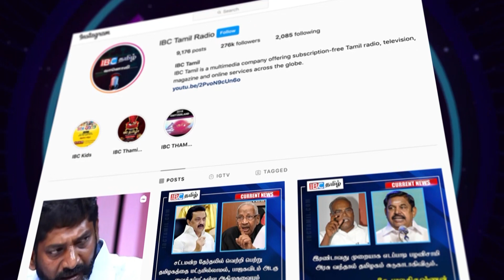திருகோணமலையில் முள்ளிவாய்க்கால் நினைவேந்தல்